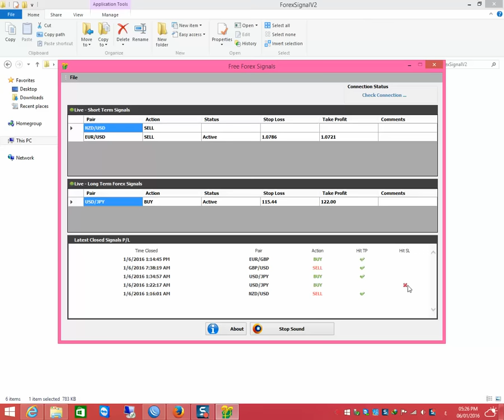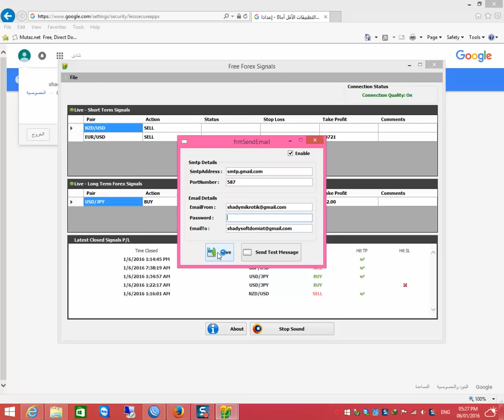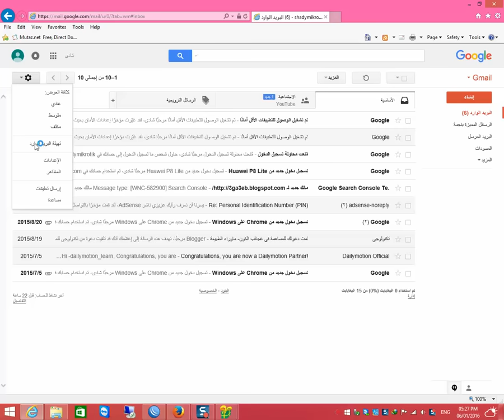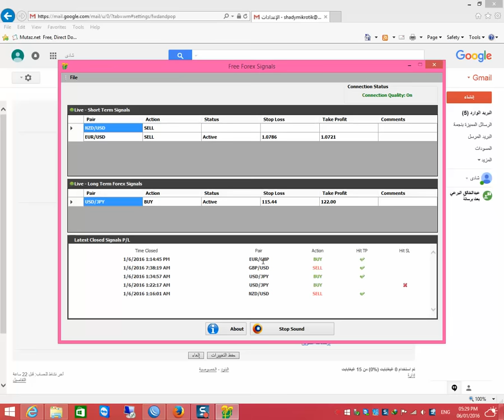توصيات فوركس يومية مجانية ومضمونة على الموبايل والكمبيوتر FOREX